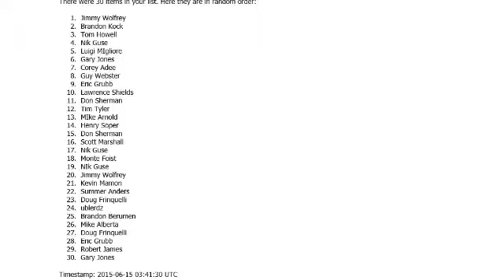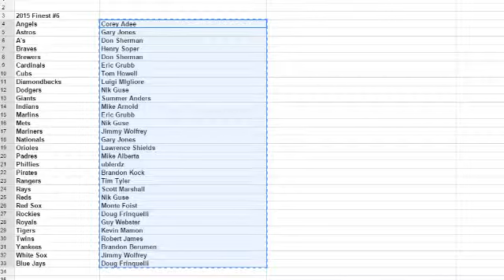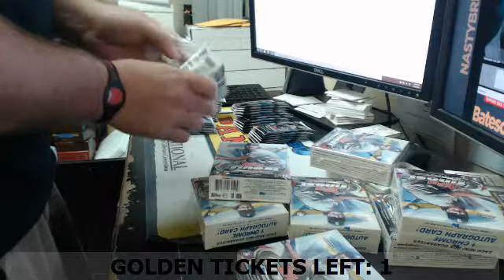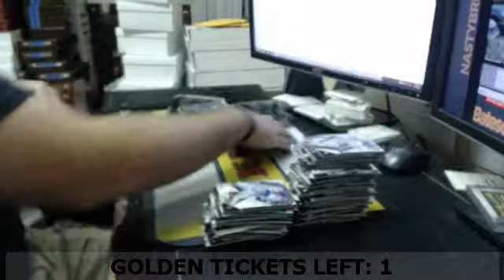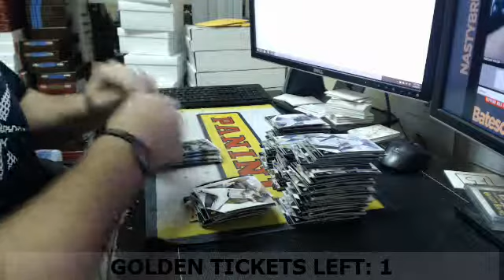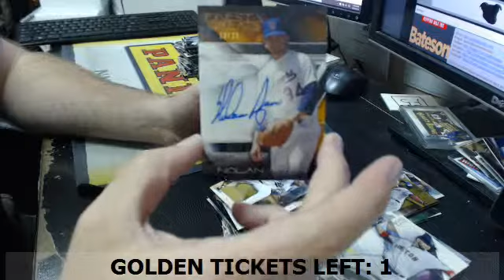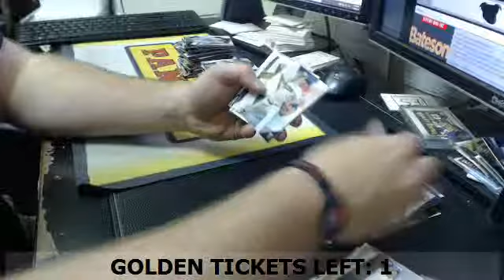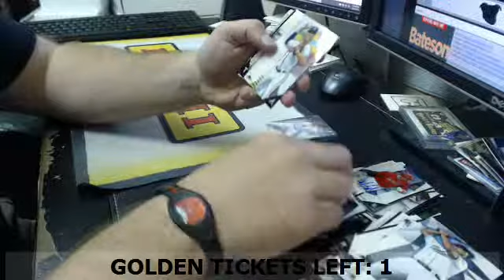2015 Finest Baseball Full Case Teams #6